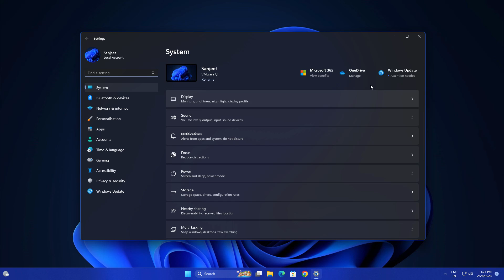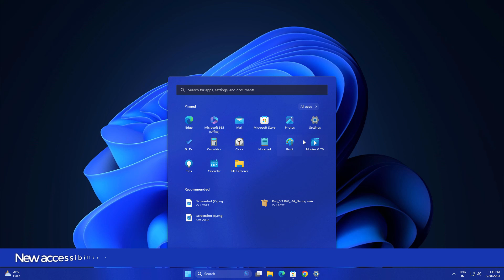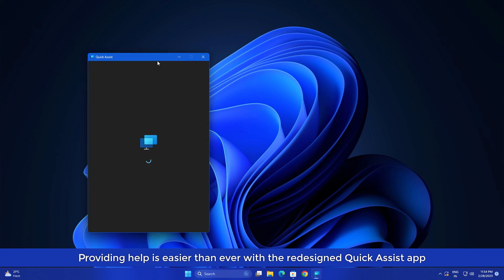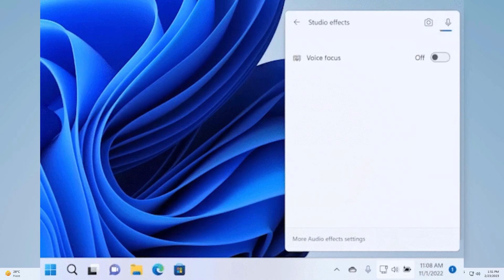Windows 11 Moment 2: February 2023 Update — Download & Install + All New Features!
00:00 Intro
00:07 Download
00:31 AI Bing in Search Box
00:48 Widgets
01:10 Snipping Tool Recorder
01:43 Notepad Tabs
01:54 Voice Access
02:25 Quick Assist
02:36 Energy Recommendations
02:55 Windows Studio Effects
03:08 Ai in windows 11
03:17 Phone Link for IOS
03:23 Windows 365

My PC Configuration Parts :
1). My PC Motherboard
2). CPU cooler liquid l240
3). My CPU
4). 32Gb RAM (4x8)
5). Gaming Cabinet
6). power supply 750w
7). 1tb hard disk for pc
8). 512GB nvme m.2 SSD
9). MSI RTX 3060ti Graphics Card
10). Best 32Gb pendrive